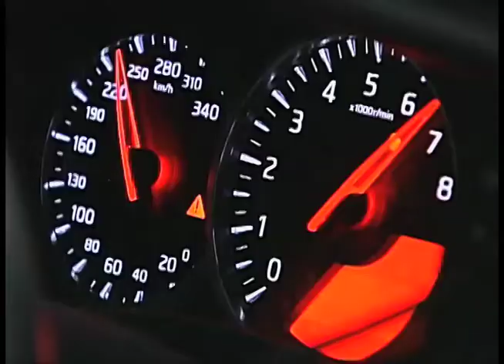Live Sockets Motorsports VOD Pay-per-view Channel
We just launched our cable VOD PPV Motorsports channel on Charter, Verizon FiOS, AT&T U-verse and Cablevision systems this month.  Look for HD and standard def movies from your favorites like Best Motoring, JDM Insider, Drift Alliance and more.  Initial launch is into 20M homes with expansion to come.